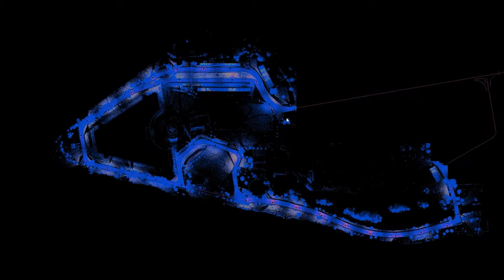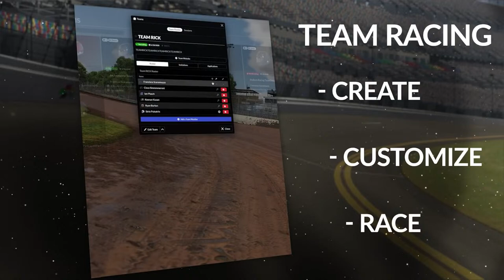Riptide Radio Next Gen Cup Series | Race #4 of the Playoffs | North Wilkesboro Speedway | Race #16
Riptide Radio
Out of the Wood Crafts
GStone Motors
DTL Custom Graphcs